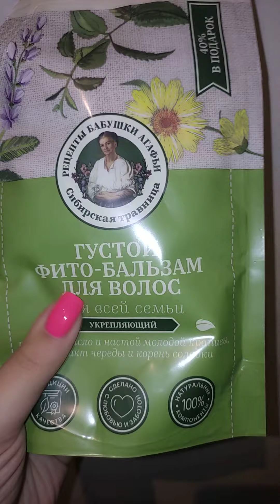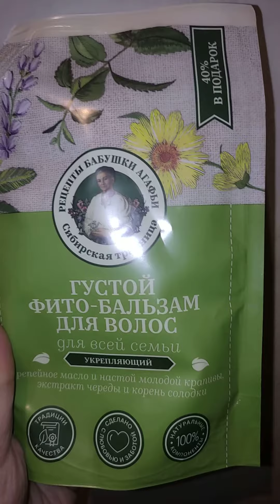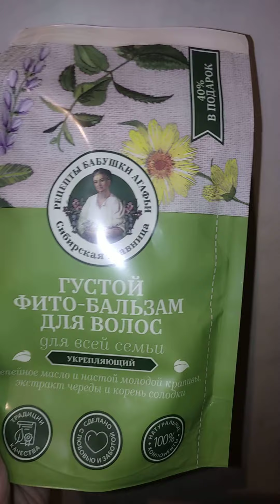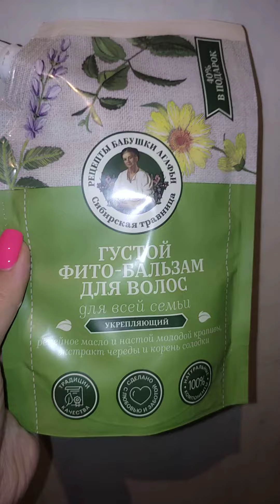РБА/Сибирская Травница/Фито-бальзам для волос "Густой. Укрепляющий. Для всей семьи", 500 мл